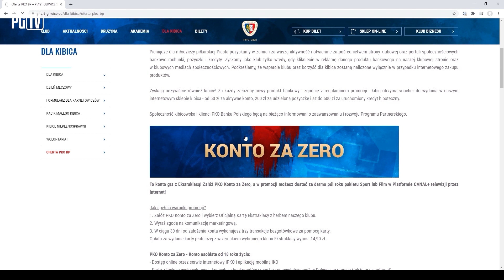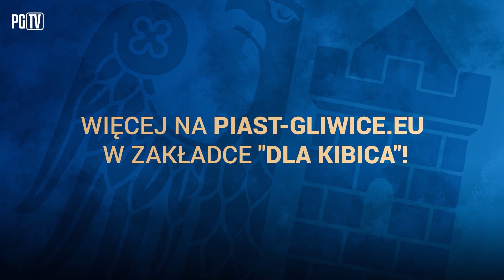HEJ KIBICU!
Trwa promocja PKO Bank Polski i PKO Bank Polski Grajmy Razem, w której można zyskać darmowy dostęp do PKO Ekstraklasa na pół roku. Załóż PKO Konto za Zero z OficjalnaKartaEkstraklasy, płać kartą w naszych barwach i oglądaj Piasta za darmo w Platforma CANAL+ telewizji przez internet! 📺🔵🔴